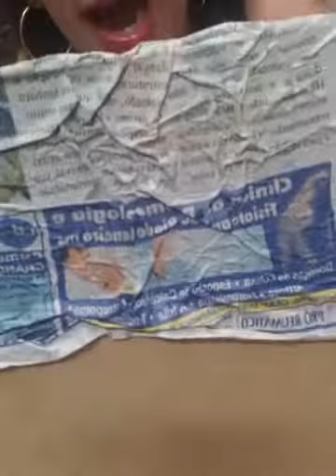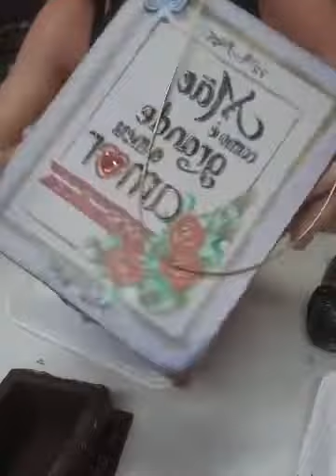Presente para meninos - Prof Ana Cristina Vidal